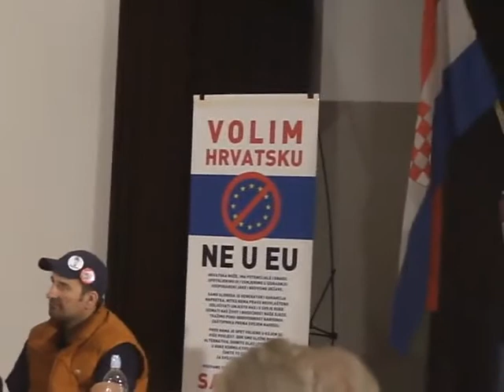Roko Šikic odgovornost u politici Volim Hrvatsku NE U EU